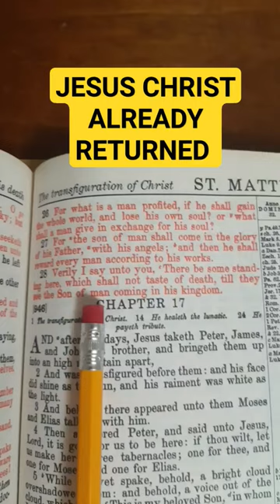Jesus Christ Already Returned